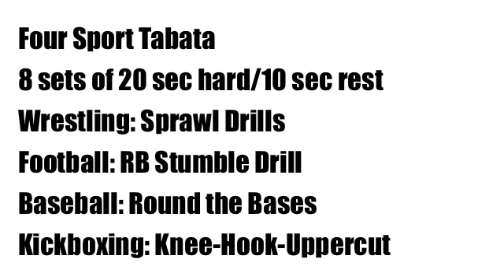Mud Run Training - Four-Sport Tabata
Four-Sport Tabata Workout:

Complete 8 repetitions of 20 seconds on/10 seconds rest of each exercise.

    Wrestling: Sprawl Drill (left hip/right hip)
    Football: Running Back Stumble Drill (left hand touch/right hand touch)
    Baseball: Round the Bases Drill (start first-base line/start third-base line)
    Kickboxing: Knee-Hook-Uppercut Drill (left side/right side)

Maniac Bonus: Add 3-5 mile trail run.